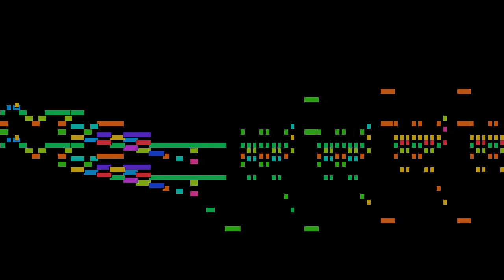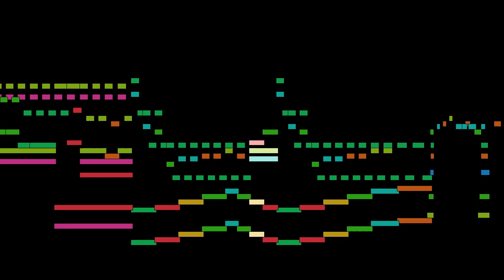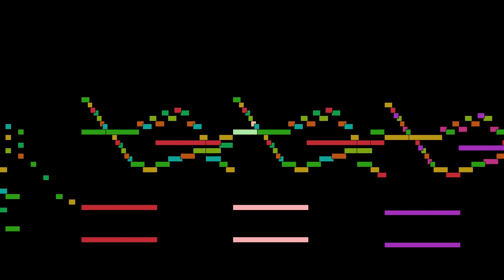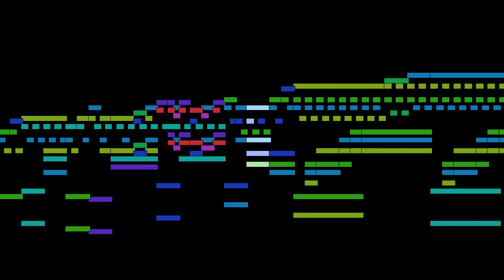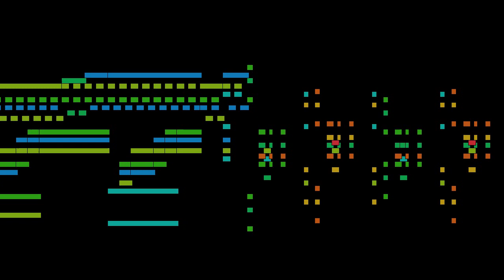Claude Debussy - Menuet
Menuet, by Claude Debussy, with graphical score.

FAQ:

Q: Who is Claude Debussy?
A: A French composer; you can read more about him

Q: How did you make this?